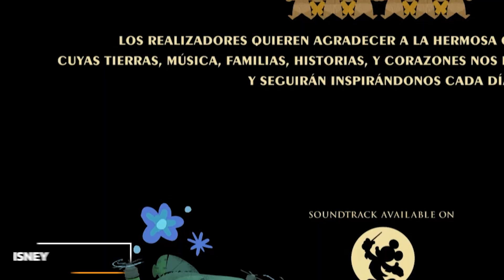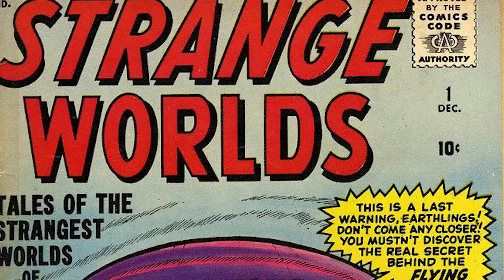Strange World: 20 Things You Missed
Disney is here to take us on a journey to a strange new world, a world that’s both familiar and alien. Join Jake Gyllenhaal as he goes on an adventure with his family to help secure a legacy that he can pass onto his children. As the Clades make their way through an unfamiliar land, we’ll go over several easter eggs you may have missed during your initial viewing. Be it the microbiology that inspired the monsters, or the references to Frozen and other Disney films, this movie had a lot packed into it. There’s also a surprising number of Marvel easter eggs that you may have missed, which is fitting considering they’re owned by Disney, and this is the first Disney movie to sport the Disney 100 logo, setting the tone for a new age of films! And much like how there are things you may have missed regarding the Marvel references, you may have missed a few classic film tropes there as well. From Star Wars to Akira Kurosawa, this movie is unashamed to wear its influences on its sleeves. Speaking of sleeves, there’s even easter eggs in the costumes! But you’ll have to watch to find out about those. There was a lot of effort put into the character work, more than you might expect. It’s clear that Disney wants Splat to be on every lunchbox in the nation, and there was a lot of ingenuity put into his creation. Let’s see what you missed in Disney’s Strange World!

Chapters:
0:00 - Intro
0:26 - Pulp-Fiction (No, Not that one)
1:15 - I am Leg-end
2:00 - Pando-monium
2:39 - Some tastes are Universal
3:08 - Coming out of your shell
3:56 - A Technical achievement
4:31 - New Movie, New World
4:50 - Comical Origins
5:33 - Mysterious Fuel
6:14 - The face of a friend
7:05 - Under the Sea
7:47 - Microbiology is sick
8:33 - It’s time to duel!
9:17 - Daring Duds
9:56 - Yeah, I want one too
10:35 - What’s in a name?
11:17 - A Timeless Technique
12:03 - 100 Years of Wonder
12:59 - The Dad after tomorrow
13:56 - The Biggest influence

Written by: Joshua Clinton
Narrated by: Patrice S. @Patricesroom
Edited by: Patrice S. @Patricesroom